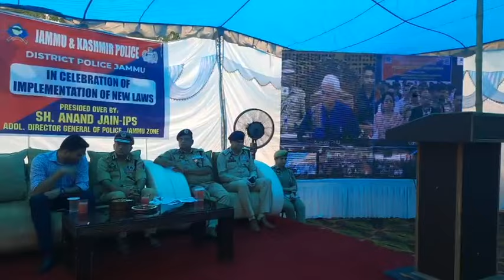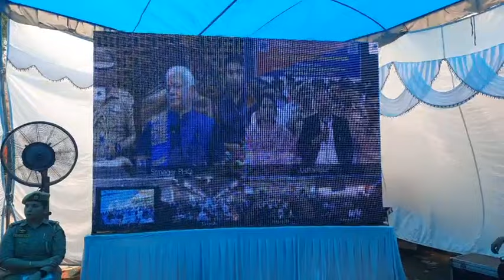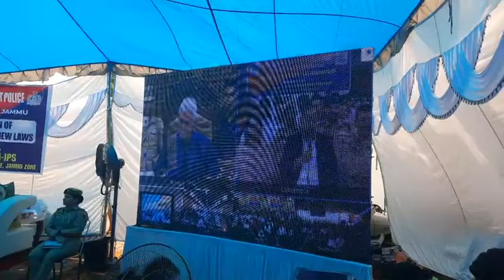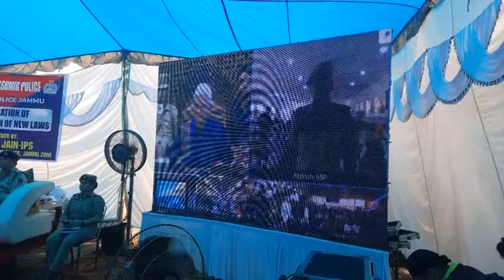आज नए कानून हुए लागू bigbreaking ADGP AUR SSP JAMMU PONCHE GANDHINAGAR